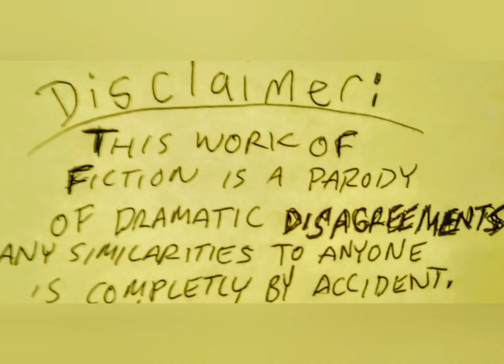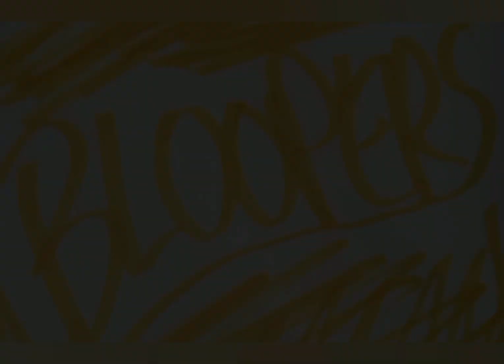RECREATIONAL STEAKS: A Short Film by CALEB SOTELO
This work of parody deserves a lafftrack.

Two people discussing the "correct way" to cook a steak. But they Have NO steaks!!! Lol

Then, to the rescue, Rocky the Dog goes to get some and bring em back.

How long will He take on the shopping spree. What do you think? 20 minutes or more??? Haha

Enjoy this short film I wrote (dialogue, Storyboarded and screen/title cards), directed, filmed, edited and scored.